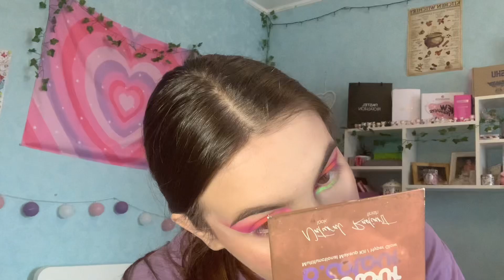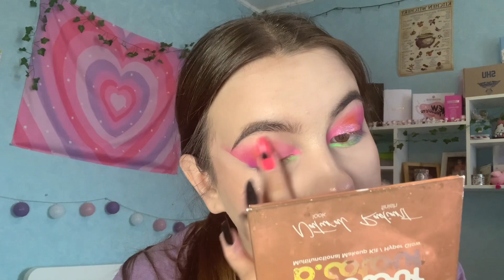Яркий летний макияж новинками косметики!💘/Косметика для яркого макияжа!💋/Макияж косметикой 7days❣️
Всем привет ❣️

В этом видео я показала вам идею простого летнего яркого макияжа!

Этот макияж я делала новинками косметики

В основном с помощью косметики от 7days ❤️

Надеюсь видео вам понравилось и было полезно и интересно 💓